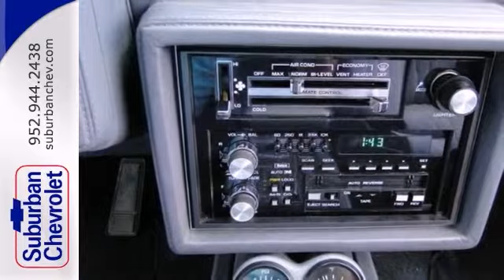1987 Buick Grand National Minneapolis St Paul, MN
Year: 1987
Make: Buick
Model: Grand National
Trim: 2dr Coupe Grand National GNX 3.8L V6
Engine: 3.8 L V6 Cyl.
Transmission: Automatic
Color: Black
Interior: Gray
Mileage: 49692
Stock #: 131739AA
49000 mile Grand National with factory equipment

Address:
12475 Plaza Drive